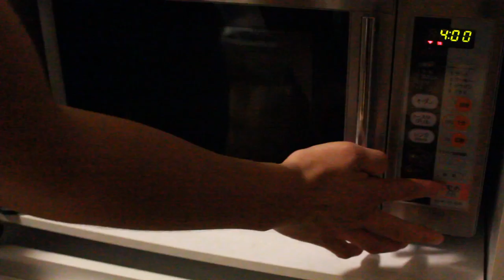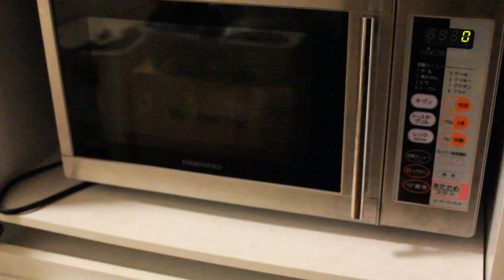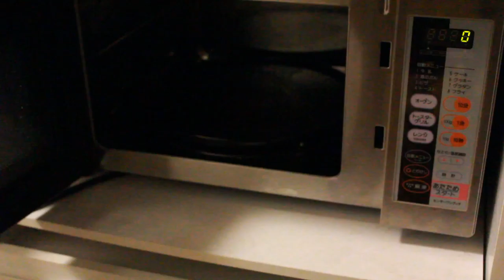バリバリつなガレー加熱